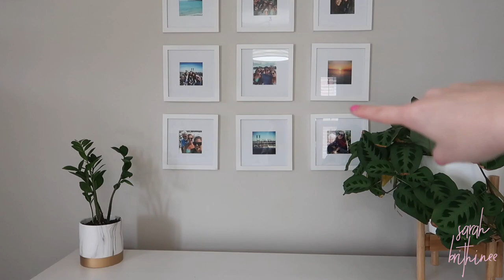AMAZON FAVORITES SPRING 2020 | Sarah Brithinee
Today we’ve got a good old Amazon favorites for you. These are my favorite videos to share with you guys and you seem to love them just as much. Per usual, I’ve linked everything down below for you!

Amazon Storefront

Velvet Ring Box:

Passport Holder:

Drill Brush Attachment Set:

Dainty Rose Gold Ring:

Twisted Rose Gold Ring:

No-show Socks:

Sneakers I'm wearing with the no-show socks:

Marble/Gold Planter:

White Planer:

Plant Stand:

Straw Bag:

Acrylic Clutch Holder:

Pink Storage Bins:

Billie Razor:

Jewelry Organizer:

Travel Mirror:

Makeup Case:

White Wooden Pant Hangers: